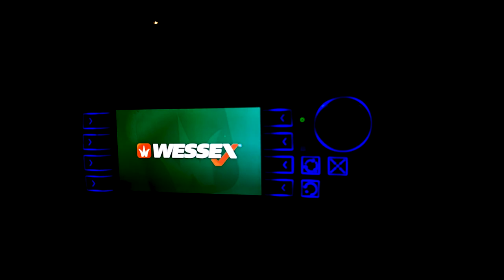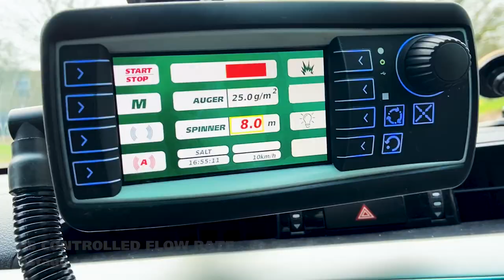PolarOne Salt & Grit Spreaders - Wessex International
Welcome to PolarOne™, a market-leading, low-maintenance range of salt and grit spreaders designed to withstand the harshest of winter conditions.

Manufactured at Wessex International’s UK headquarters, the PolarOne™ WS-900 and WS-1200 are perfect machines to complement demanding winter maintenance programmes, as they can spread both salt from their 900L and 1200L hoppers respectively, and liquid brine from the integral 465L tank.